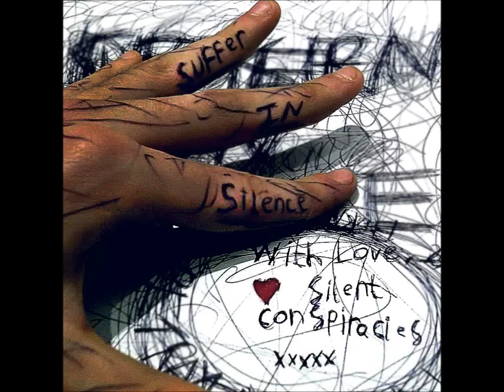Silent Conspiracies - Suffer In Silence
Silent Conspiracies first song in the new Suffer in Silence EP, Suffer In Silence

Lyrics:
When you hide behind your lies,
Broken promises,
I see through your disguise,
I will sew your lips shut,
No more lies from you,

You're not out of this (and you never will be)
You've you a lot left to,
Answer for,
I will, clip your wings,
You're going to fall,
No one going to,
Catch you, this time,

When hide behind your lies,
Broken promises,
Suffer in silence.

You say you're,
My best friend,
No, never again,
You broke your promises,
You deserted me, for her.

I'm not bitter, I am just tired, every time I'm stepped on by you, now we are done.

This is the side of me that, i hide away, inside of me,
And i don't want to, show it to the world,
This is what i hide away inside me.

Band Members:
Lead Vocals - Jake Jones
Lead Guitar - Janek Grosvenor
Rhythm Guitar - Joe Sharratt
Bass Guitar - Fay Watson
Drums - Charlie Clifford

A big thank you to everyone who go involved and helped make this EP possible